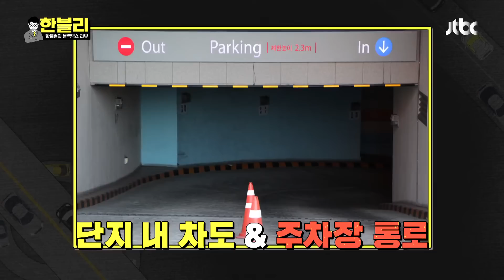※갑툭튀 주의※ 단지 내에서 일어난 어린이 사고 | 한블리 (한문철의 블랙박스 리뷰) 7회 | JTBC 221110 방송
※갑툭튀 주의※ 단지 내에서 일어난 어린이 사고